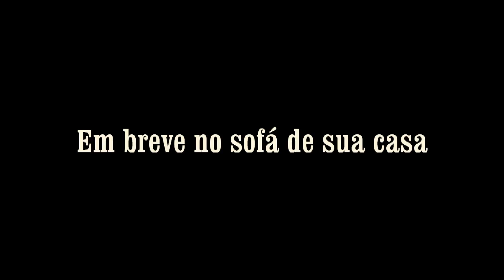COME SOON - FILM STEFANE (The Last Year)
CineBook - FILME STEFANE (The Last Year)
Fotografia: MICHAEL WILLYAM/GLOBAL FESTAS
Produzido e Dirigido por: JHOEL FALK
Para: GLOBAL FESTAS DECORAÇÕES
Assistente de Produção: JEAN OLIVER e CRIS COBAIN
Editado por: JHOEL FALK
Facebook.com\globalfestas
ATENDEMOS TODO O BRAZIL E EXTERIOR